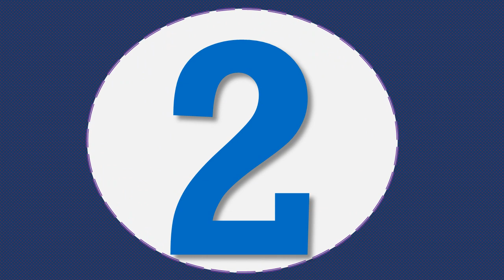Best apple Watch Series 5 Under 1000$ 2019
1.Aluminum SportBand SmartExercise ECG HeartRhythmSensor

2.Bluetooth Music Swimproof IOS

3.Waterproof Heart Rate Monitor Watch Smart

4.Watch Series 5 Aluminum Case

5.Apple Watch Series 4 40/44mm SportBand

MORVIDEO

Description:
Smart Watch Android Heart Rate IP67 Waterproof Smartwatch for Men Women Sport Bracelet.
smart heart rate phone watch Apple Authorized Online Sell.Apple Watch Series Sport Smart Watch GPS Heart Rate Sensor Bluetooth
New Apple Watch Series 5 Wifi-only Aluminum SportBand SmartExercise ECG HeartRhythmSensor HearingProtect TrackCycle WithoutPhone.
Wholesale women Smart Watch Life Waterproof Heart Rate Monitor Watch Smart Tracker Waterproof Watch with Bracelet M3 plus.
SportBand Smart Watch 2 Heart Rate Sensor ECG Fallen Detect Activity Track Workout for iPhone.